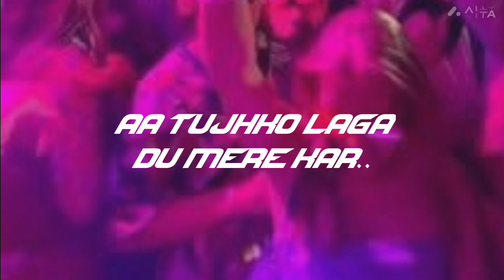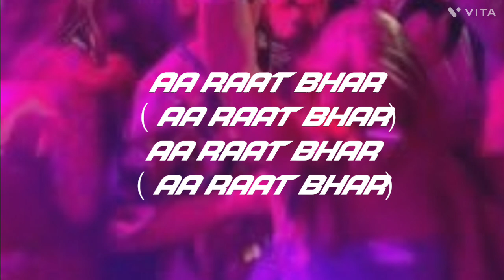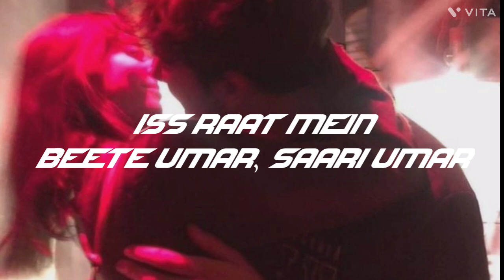Aa Raat Bhar Song | Shreya Ghoshal, Arijit Singh Singh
heropanti songs all

heropanti songs lyrics

heropanti songs 2

heropanti songs slowed reverb

heropanti songs ringtones

heropanti songs dj

heropanti songs lofi

heropanti songs all full songs

heropanti song status

heropanti songs video

aa raat bhar

aa raat bhar song

aa raat bhar jaye na ghar

aa raat bhar slowed and reverb

aa raat bhar dance

aa raat bhar status

aa raat bhar lofi

aa raat bhar lyrics

aa raat bhar song dance

aa raat bhar remixAa Raat Bhar Song | Shreya Ghoshal, Arijit Singh Singh